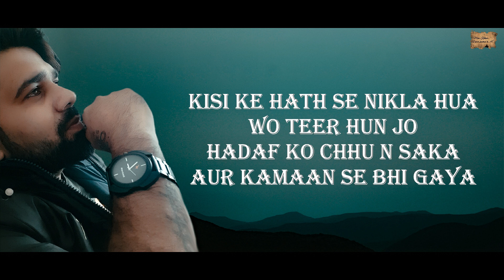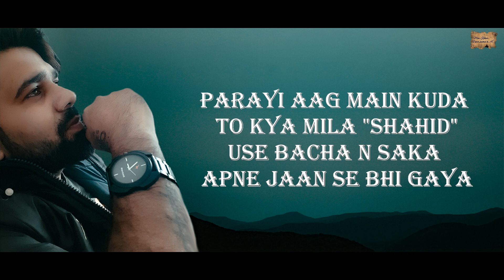UDAAN | SHAHID KABIR | SHAYARO'N KI MEHFIL | POEM - 53 | MERI KALAM - DIL KI ZUBAA'N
UDAAN | SHAHID KABIR | SHAYARO'N KI MEHFIL | MERI KALAM - DIL KI ZUBAA'N |

TITLE :-  UDAAN
WRITER :-  SHAHID KABIR

MERI KALAM
HARYANVI POEMS
HARYANVI SHAYRI
ROMANTIC POEMS
SAD POEMS
HINDI POEMS
URDU POEMS